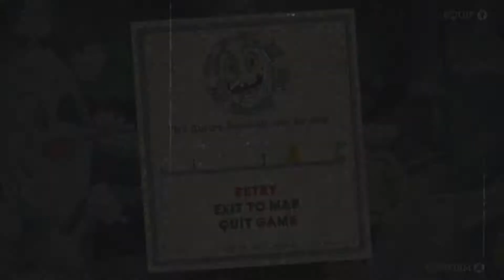Let's Play Snow Cult Scuffle until we Win!! Cuphead: The Delicious Last Course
Mortimer Freeze in "Snow Cult Scuffle" (Regular Difficulty)
Reward at the end: Icy Sugar Cubes
-We are in Inkwell Isle 4-

Chapters:
00:32 Practice Begins
17:55 Battle Phase 1 Mortimer Freeze
18:32 Battle Phase 2 Mortimer as Snow Monster
19:13 Battle Phase 3 Mortimer as Snowflake